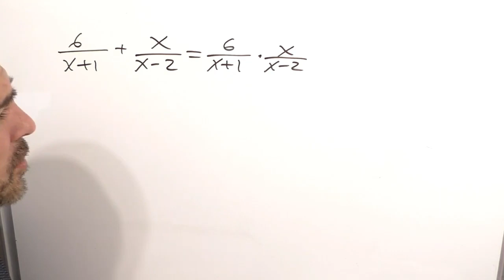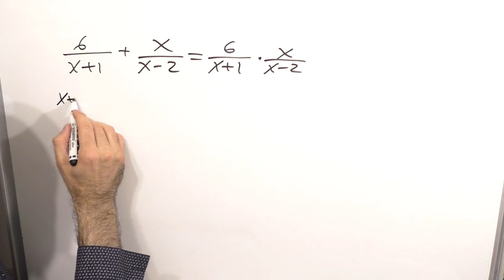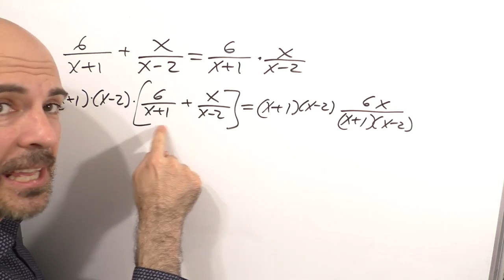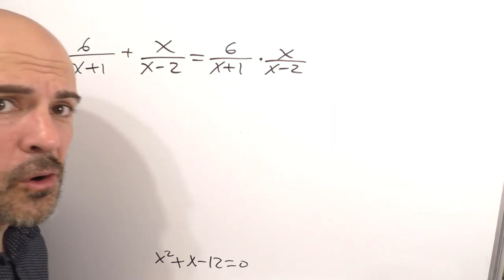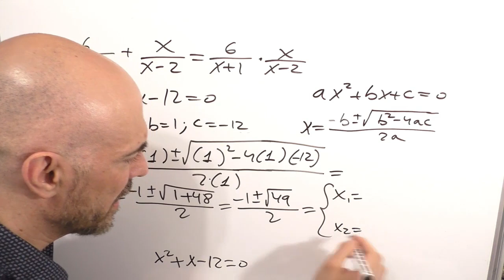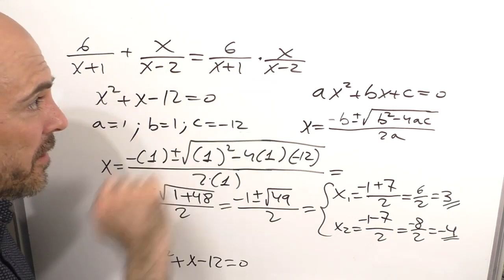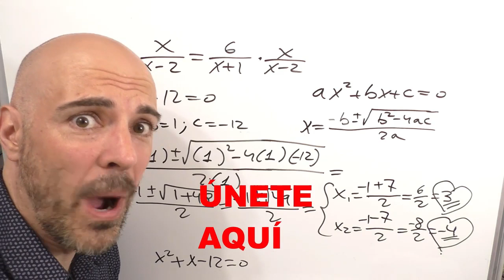ECUACIONES RACIONALES o con fracciones algebraicas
Ecuaciones racionales o también llamadas ecuaciones con fracciones algebraicas. Se trata de ecuaciones en donde aparecen denominadores que son expresiones algebraicas, es decir, incógnitas o variables.

Para resolver este tipo de ecuaciones lo que hay que hacer es lo siguiente:
- hallar el mínimo común múltiplo 0:49
- multiplicar todos los términos de la ecuación por el mínimo común múltiplo para reducir las fracciones a común denominador 1:38
- operar hasta y simplificar todo lo que se pueda 2:35
- en nuestro caso llegamos a una ecuación cuadrática que hay que resolver 5:20
- Expresamos las soluciones 7:46
- Atención a este punto: las soluciones nunca pueden anular los denominadores 8:24
- Por último, un ejercicio resuelto 8:53

Espero que te haya servido este ejemplo resuelto sobre ECUACIONES RACIONALES